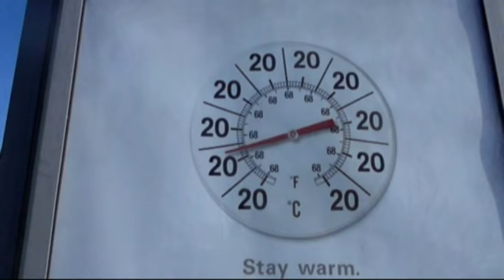#078 - Ray Goes AWOL: Calgary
Ray goes AWOL and heads to Calgary to see the Flames play the Chicago Blackhawks in an Ice Hockey Match. Only Bloggiedotcom gets you an inside look at a NHL match.